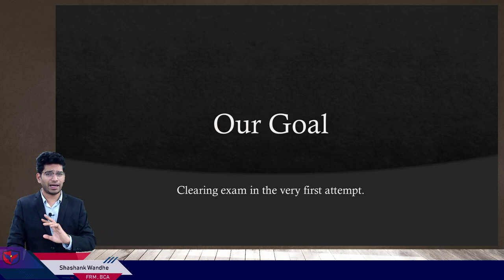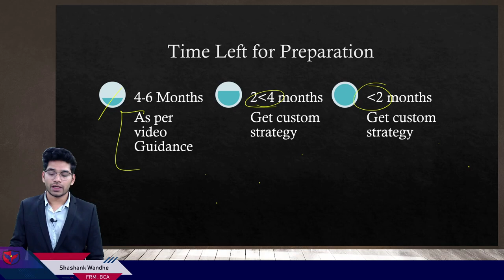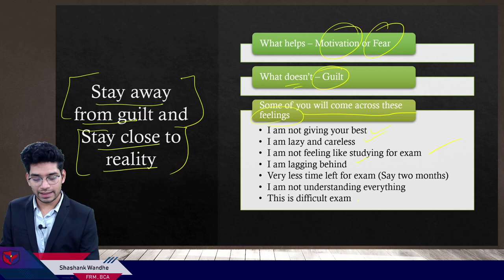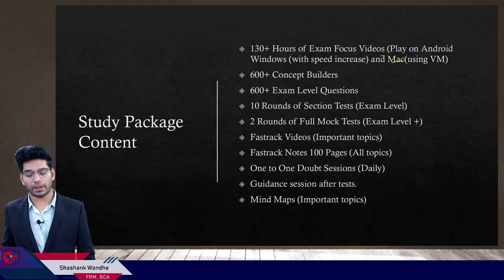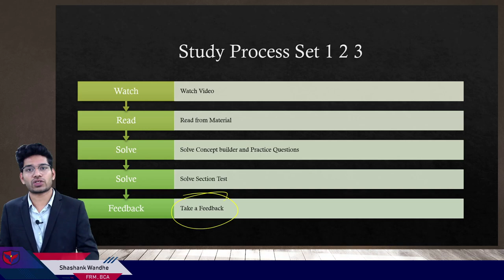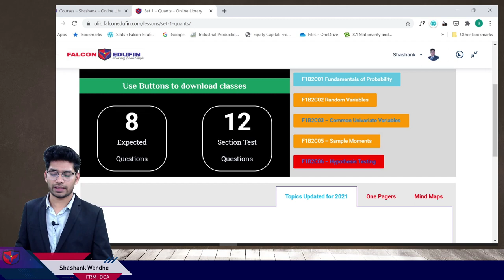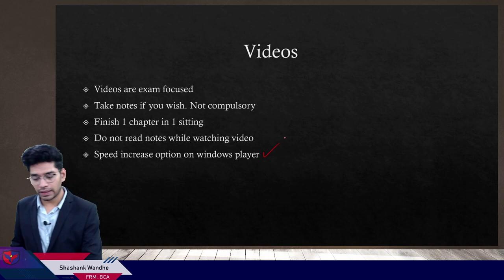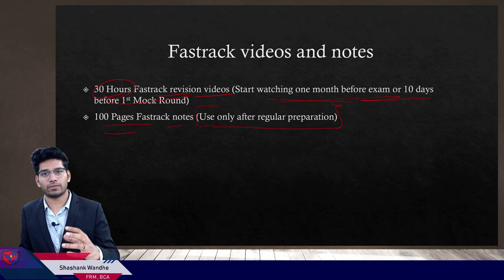Introduction to FRM Class for Students | Study Plan | FRM Part 1 | 2021 Session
FRM Part I Videos , Question bank, mock test, revision notes and personal guidance

Access Video classes, Question Banks, and Mock Test with FRM Study Packages May/ Nov 2022
💻FRM Part I Live Course (Hindi) May/ Nov 2022:
💻FRM Part I + Programming with R and Python May/Nov  2022
💻FRM Part I 10 FastTrack Course (Revision) May/Nov 2022

Falcon Edufin is a leading and Best Online Classes for FRM with a conceptual coverage of all topics. Falcon Edufin, through the medium of video lectures, study notes, mock test, question bank, doubt resolution by the best faculty enables the students to build a strong conceptual foundation that helps them excel in Finance Risk Management. Visit now and crack your exam!!

Why take Our FRM Study Packages?
✅ Examination focused content.
✅ Training by Certified Faculties.
✅ Mock Tests (To get you exam-ready)
✅ Advanced FRM Question Bank.
✅ Complete FRM syllabus coverage of FRM Part 1 & FRM Part 2 exams with online classes and FRM Study Materials.
✅ Complete FRM Doubt Resolution by Experts.

👉🏻 Join us on LinkedIn: @ falconedufin

👉🏻 ABOUT FRM DESIGNATION
FRM IS GLOBAL STANDARD FOR FINANCIAL RISK RECOGNISED BY EVERY MAJOR MARKET. IT IS AWARDED TO THE CONDIDATES WHO DEMONSTRATE THE KNOWLEDGE AND ABILITY TO ANITCIPATE, RESPOND AND ADAPT TO CRITICAL RISK ISSUES.

 👉🏻ABOUT FACULTY
SHASHANK WANDHE, FRM
I am Certified FRM and helping FRM aspirants to reach their goals with unique teaching methods. I provide course training for FRM, CA FINAL AND R PROGRAMMING. Falcon Edufin  team create content for various courses to help aspirants achieve success.
-4 years Teaching Experience
-Founder – Falcon Edufin
-Co Founder – ICA League

✅ Examination focused content.

 👉🏻ABOUT FACULTY
SHASHANK WANDHE, FRM
-4 years Teaching Experience
-Founder – Falcon Edufin